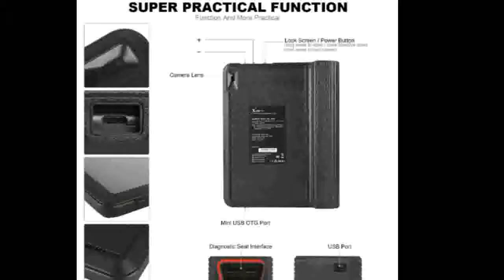Wifi and Bluetooth Auto diagnostic tool with Cheapest Price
Product On Aliexpress